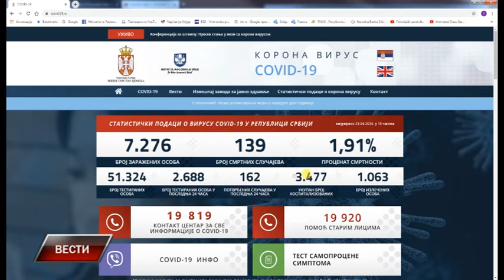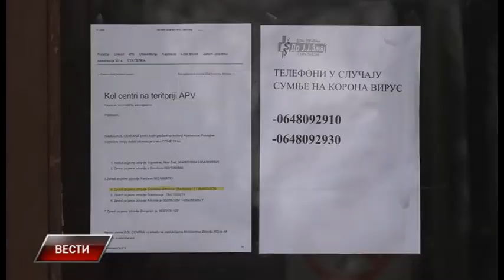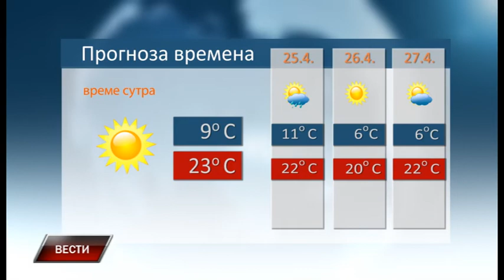Vesti 23 4 2020